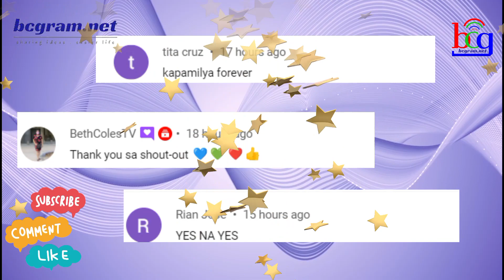SINO MAS NAGWAGI SA MATINDING TAPATAN?